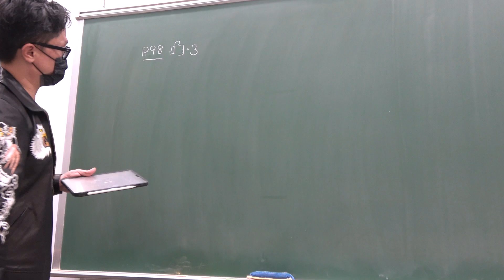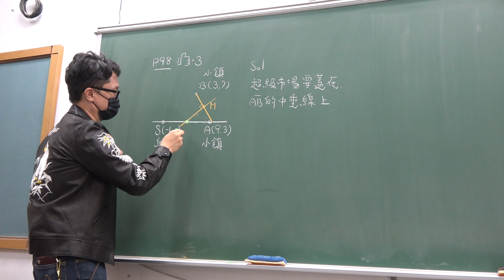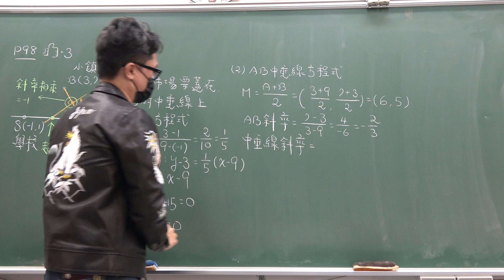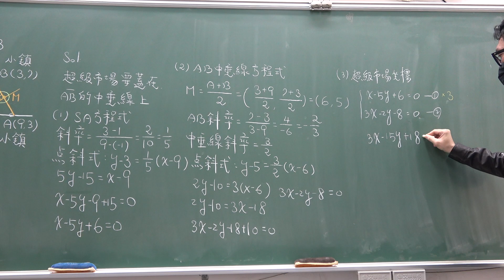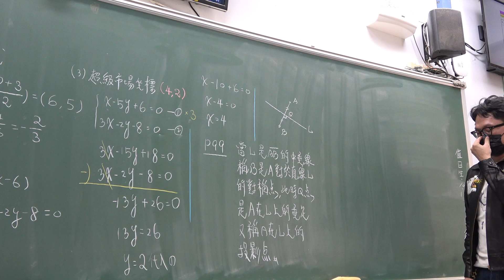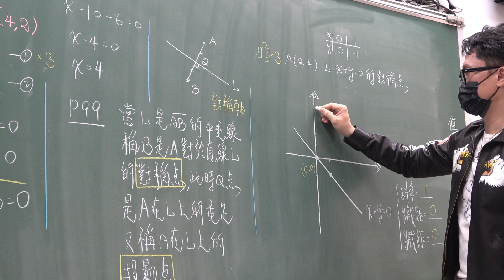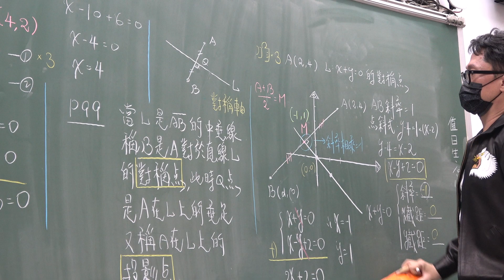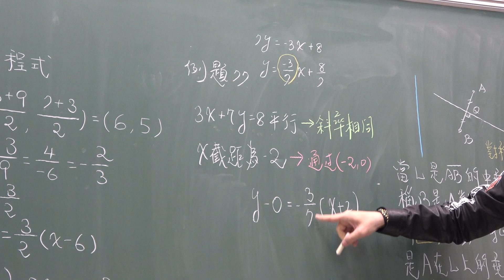2022高一109第32堂｜投影點｜對稱點｜中點公式